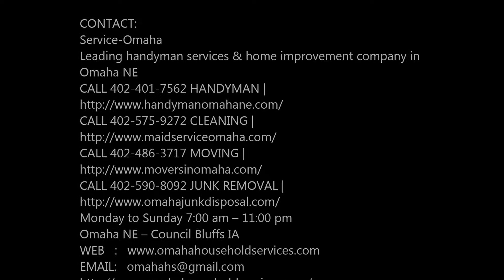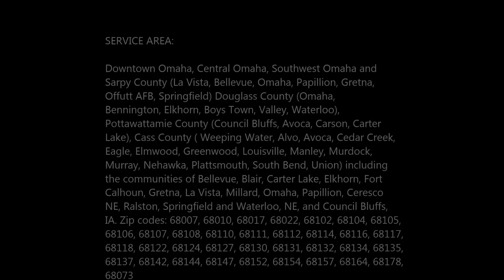Professional Flooring or Surface Contractor In Omaha NE Service-Omaha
Quality floor contractors from Service-Omaha is the investment that improves any home for years to come. Cost Of Flooring or Surface Contractor? Free Estimates! Call Today Or Schedule Flooring or Surface Contractor Online Fast!

FLOORING OR SURFACE CONTRACTOR

Reliable Floor Contractors with Service-Omaha

Let a  Service-Omaha flooring contractor help you update your home or business in Omaha, NE. Installing new floors is more difficult than it looks – so it’s a good idea to let Service-Omaha take care of the entire process. That means everything from consulting and assisting with product selection, to installing the product, to the final cleanup. Service-Omaha always pays close attention to detail to ensure that seams are perfect, expansion gaps are in place, and the final look is impressive. We have a vast inventory of products to accommodate many different styles, needs and budgets. Our clean, honest, and efficient services are available throughout the Omaha Metro area. Call Service-Omaha today to speak to a knowledgeable flooring contractor, and to learn more about your options. We’re looking forward to working with you!
• First you must choose what kind of flooring is appropriate for your space.
• Tile is especially rugged and damage-resistant for kitchens, bathrooms and entryways.
• Hardwoods, both solid and engineered, create warmth and beauty, along with durability, in any living space.
• Laminates combine several of these qualities for the more cost-conscious homeowner.
BEST FLOORING OR SURFACE CONTRACTOR SERVICE IN OMAHA, NE!
SERVICE-OMAHA

SERVICE AREA:
• Omaha Nebraska
• Council Bluffs Iowa
• Bellevue Nebraska
• La Vista Nebraska
• Papillion Nebraska
• Blair Nebraska
• Glenwood Iowa
• Plattsmouth Nebraska
• Ralston Nebraska